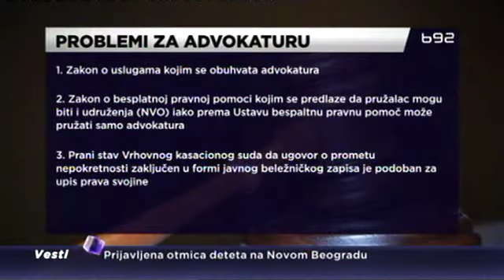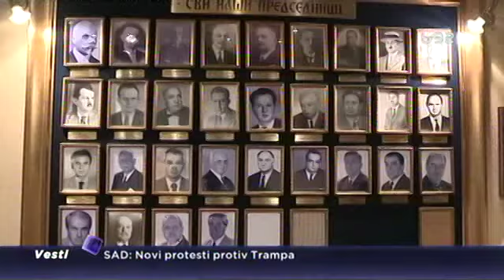Advokati ponovo nezadovoljni, razgovaraju o merama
Advokati Srbije ponovo su nezadovoljni zbog nekoliko spornih zakona kojima se uređuje status advokature, počev od uređenja statusa profesije do ovlašćenja za sastavljanje ugovora o prometu nepokretnosti i pružanja besplatne pravne pomoći. Zato se danas održava konferenciji advokata Srbije na kojoj se razmatraju mere koje će preduzeti, kako navode, radi zaštite pravne sigurnosti građana i vitalnih interesa svoje profesije. Problemi i u advokatskoj komori Beograda.